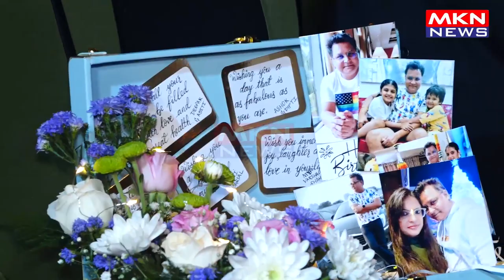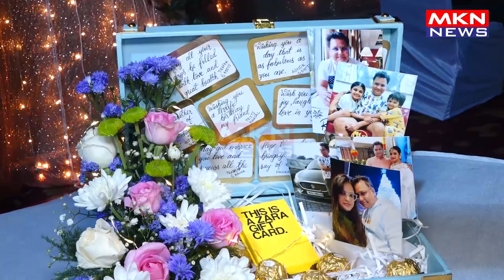ASHISH SHRIVASTAV BDAY CELEBRATIONS WITH SHAHEER SHEIKH,MANAV GOHIL,RATI PANDEY,GIA MANEK,MD NAZEEM